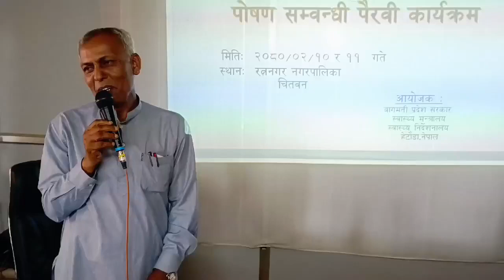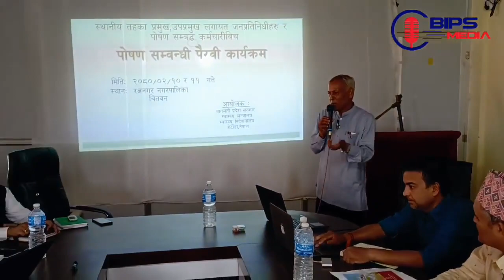पोषण सम्बन्धि पैरवी कार्यक्रममा मन्तव्य ब्यक्त गर्दै रत्ननगर नगर उप-प्रमुख यादव प्रसाद पाठक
पोषण सम्बन्धि पैरवी कार्यक्रममा प्रमुख अतिथिको मन्तव्य ब्यक्त गर्दै रत्ननगर नगर उप-प्रमुख यादव प्रसाद पाठक
A BIPS MEDIA PRODUCTION FOR YOUTUBE